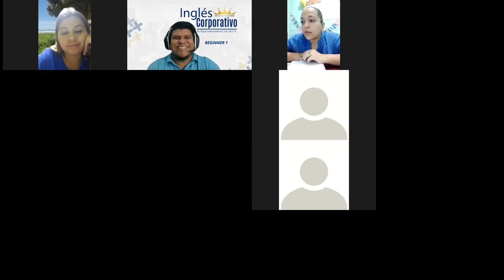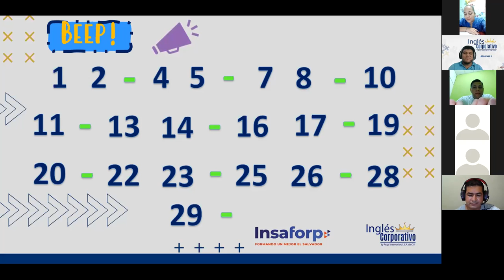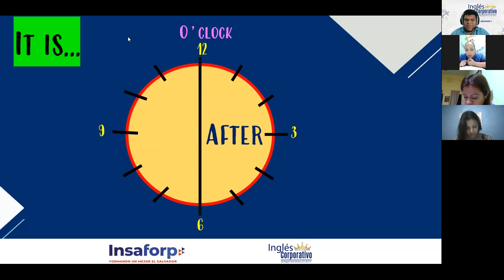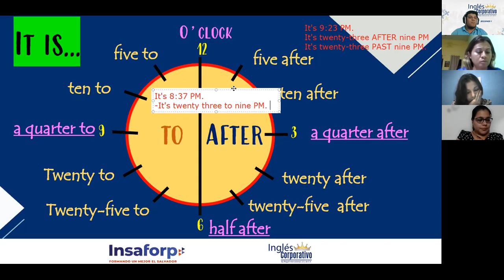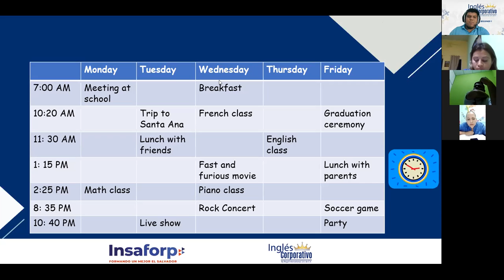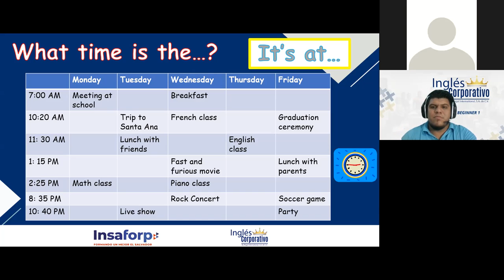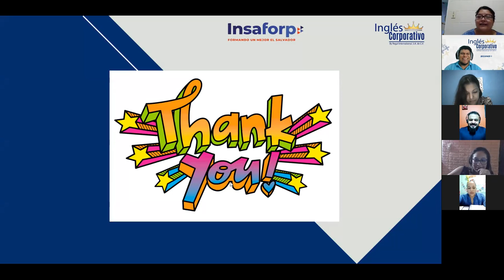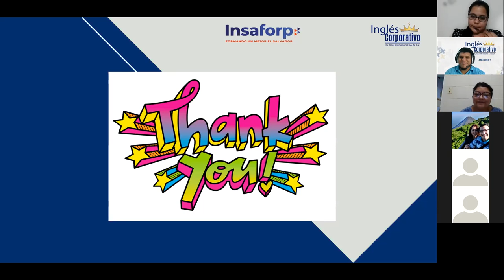Ingles Corporativo- Telling the time - Session 13